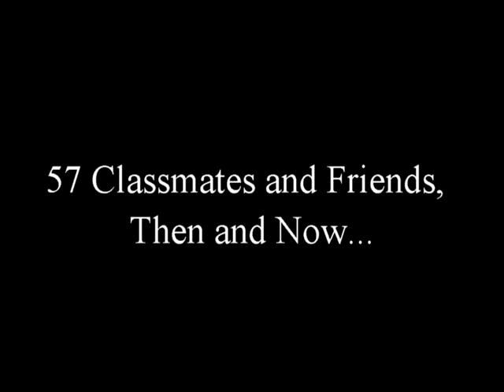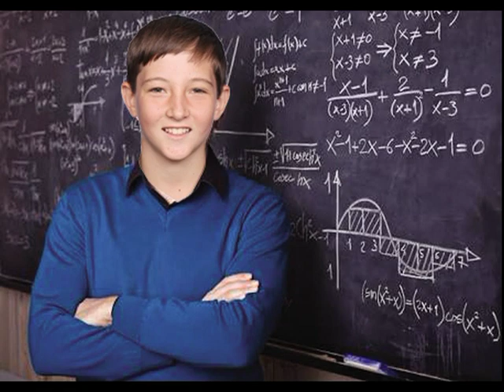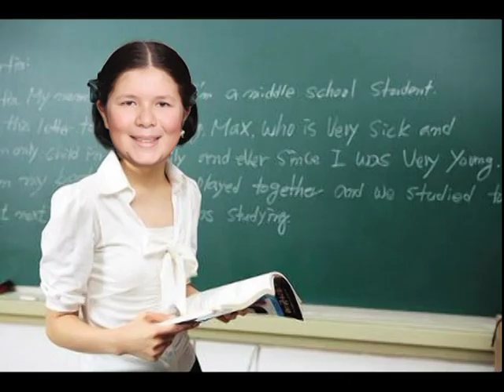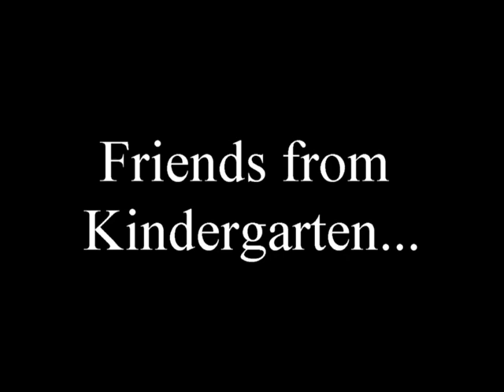Year 6 Celebration 2017